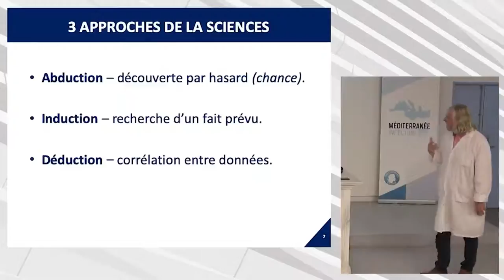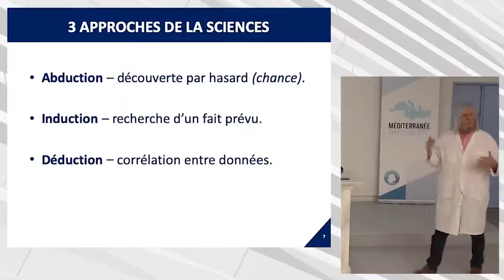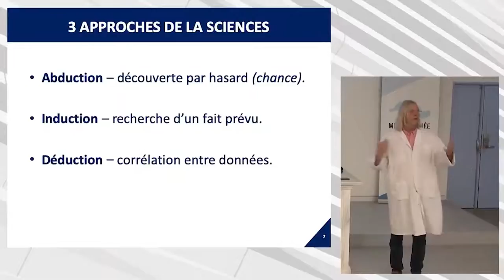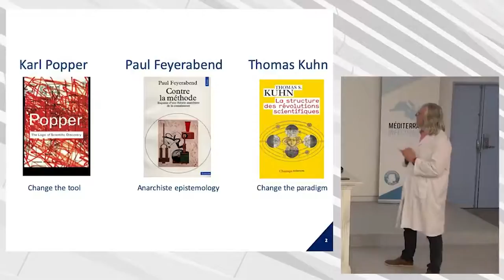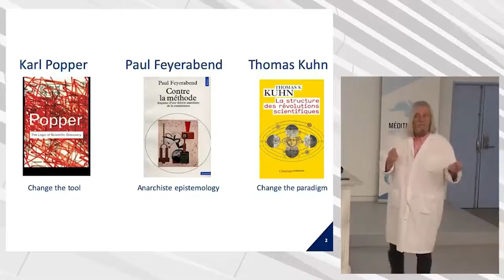Covid 19 || ❓ IL RÉVÈLE ENFIN SON SECRET, SA MÉTHODE • Le Petit Point d' 18 juin 2020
Didier Raoult a mis en ligne un cours d'épistémologie, révélant par la même occasion comment il produit de la connaissance. Éclairant.